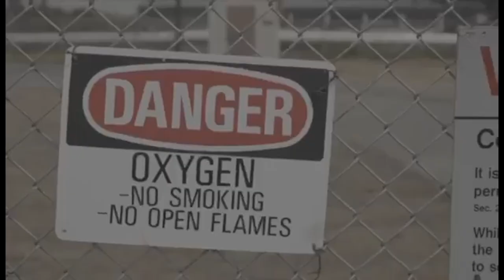We are EC Airmen, SrA Meyers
On this installment of We are the Expeditionary Center, we take time to meet SrA Tyler Meyers, a Cryogenic and Storage Technician with the 627th Logistic Readiness Squadron at Joint Base Lewis McChord, WA.